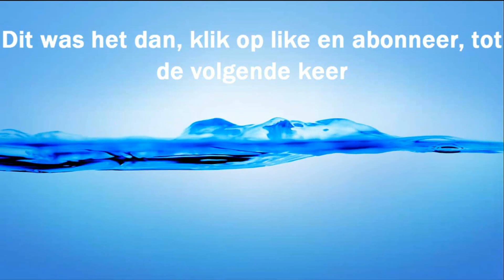Skyrim, Aflevering 10, The Dragonborn